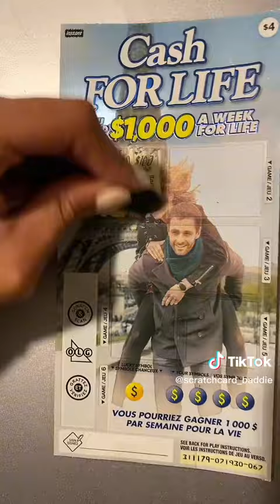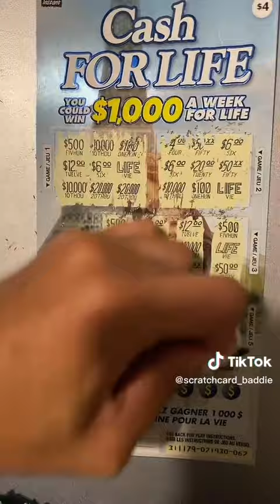2024 hazırlık kazı kazan